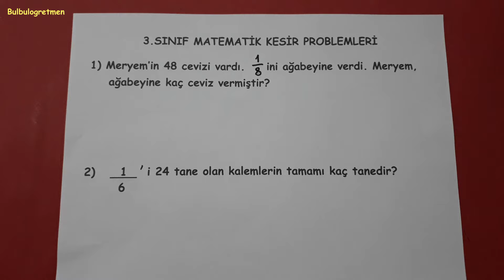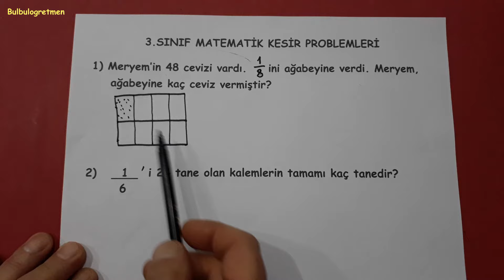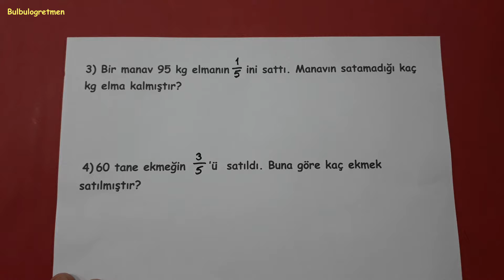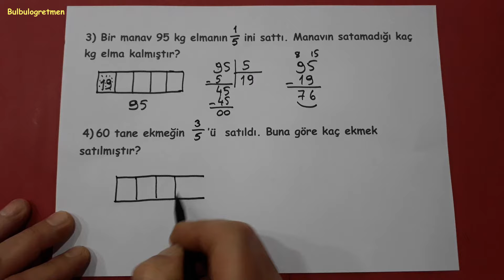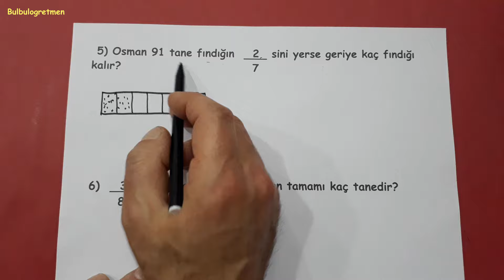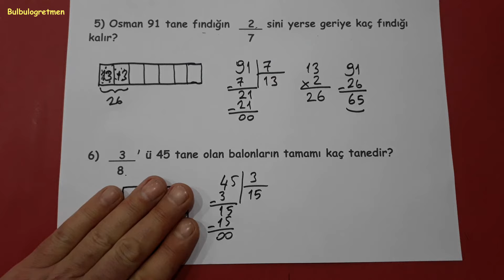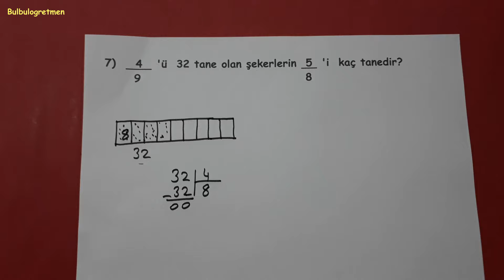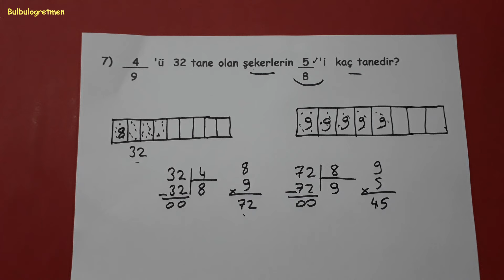3.sınıf kesir problemleri Bulbulogretmen-2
bu videomda sizlere 3.sınıf matematik kesir problemleri anlattım. Videomu beğenip arkadaşlarınıza da tavsiye ederseniz çok sevinirim. başarılar diliyorum.
Diğer 3.sınıf videolarıma aşağıdaki linklerden ulaşabilirsiniz.